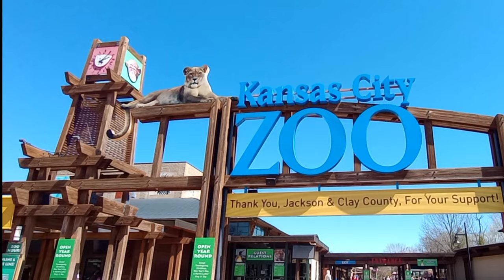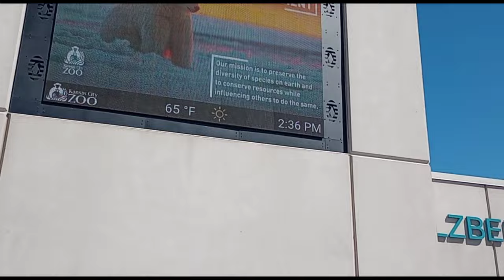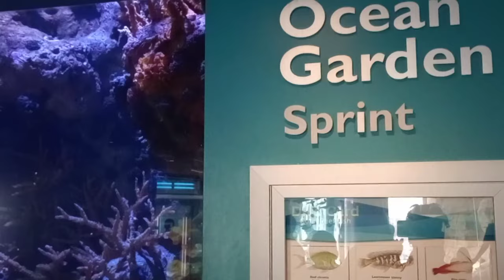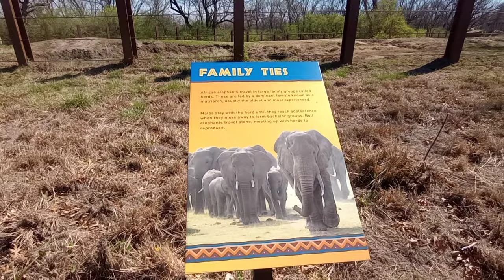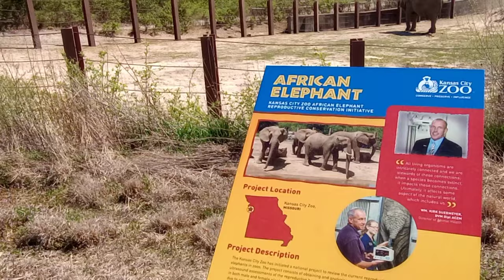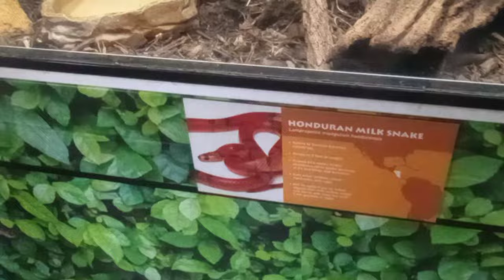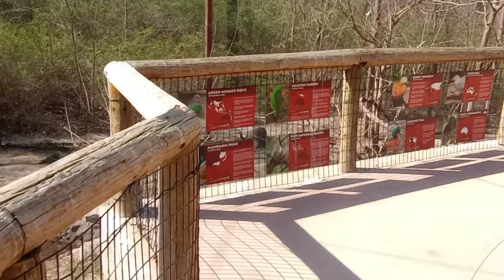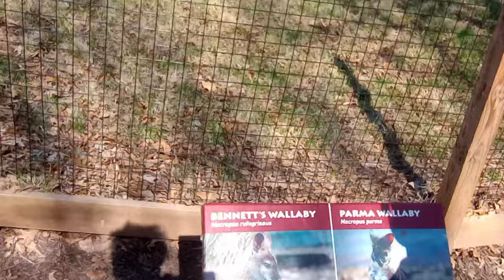WHAT is that?!?... | Kansas City Zoo | Family Time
Hello Everyone!
Welcome back to another video! In today's video we venture out to the Kansas City Zoo. This was our very first time visiting the zoo, it was a very beautiful day and there were a lot of families out exploring also. They are in the process of adding different phases and exhibits. Unfortunately we were not able to see all of the animals due to us having a limited time once we arrived. I enjoy seeing the animals and learning new information about them.

If you enjoy the video, please give it a 👍, I would so appreciate it☺️.

Hello! My name is Renita, I am a wife and a mom of 3. I enjoy spending time with my family, laughing, traveling, thrifting, debt-free living, watching crime shows, and the list goes on. I invite you to my channel to take a look around, hopefully here you will find something that will interest you. Thank you for stopping by and Thanks in advance for watching!